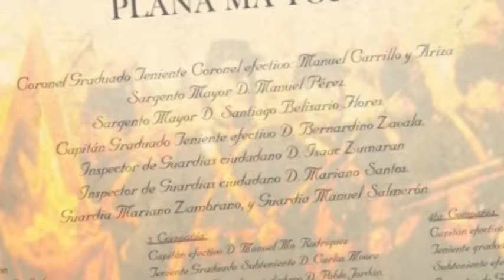Mariano Santos Mateos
Videohomenaje del Fuero Militar Policial al héroe de la Policía Nacional Alferez PNP Mariano Santos Mateos, el valiente de Tarapacá.